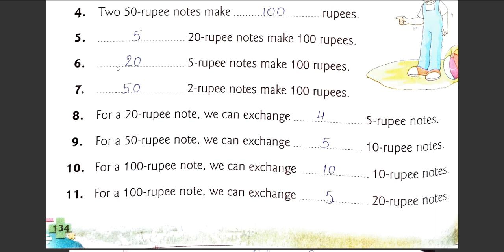CLASS 2 MATHS